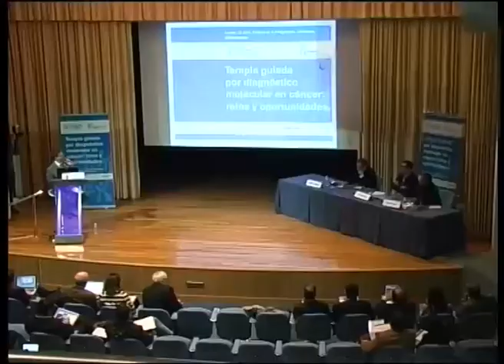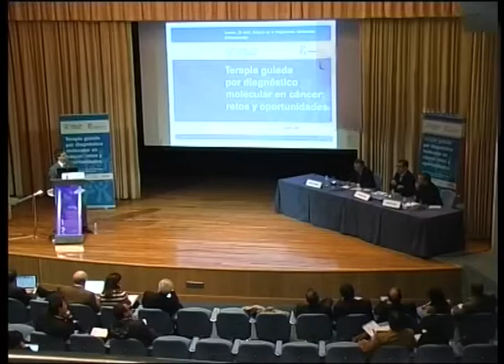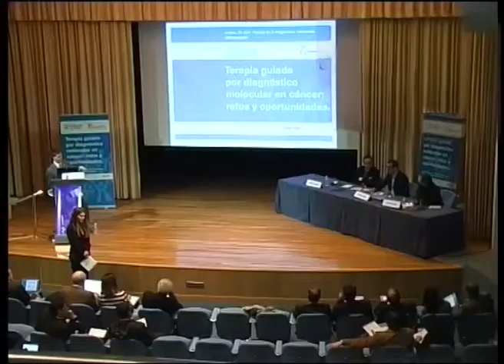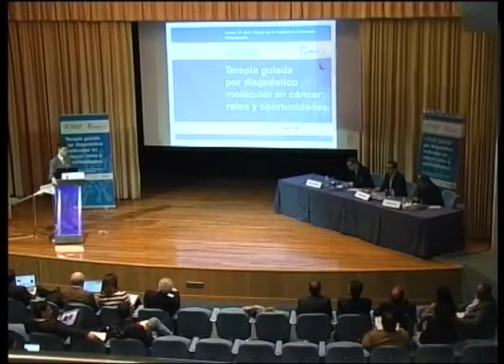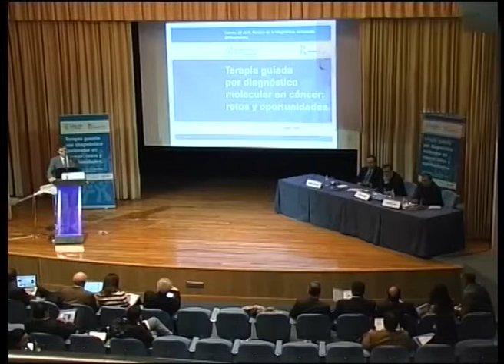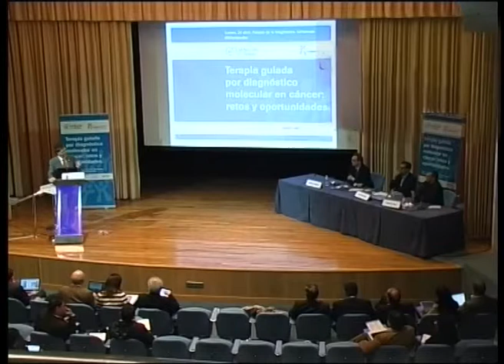03 Debate: Organización del proceso diagnóstico en cáncer.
TERAPIA GUIADA POR DIAGNÓSTICO MOLECULAR EN CÁNCER: RETOS Y OPORTUNIDADES.
Jueves, 24 abril. Palacio de la Magdalena. Santander.

Debate: Organización del proceso diagnóstico. Laboratorios de
referencia vs. descentralización de técnicas, gestión de la muestra
y biobancos

Modera: Enrique de Álava.
Federico Rojo, Luis Paz-Ares,
Ramón Colomer.